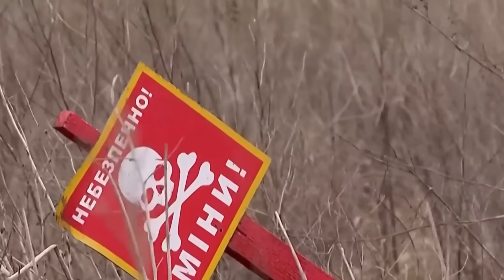Wararkii ugu Danbeeyey Jabuuti oo Dagaalkii Kaga Baxday Soomaaliya & Duqaynta Xagga Badda